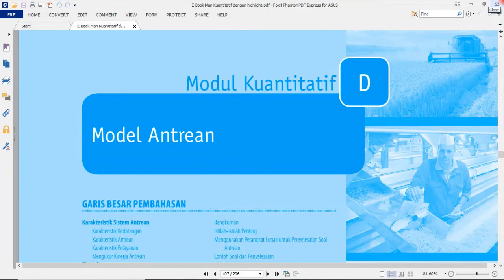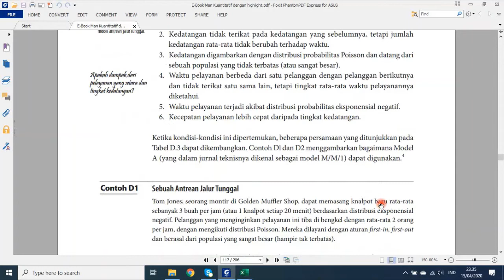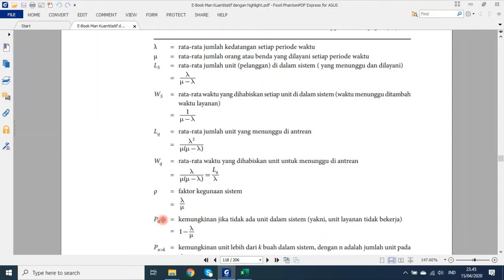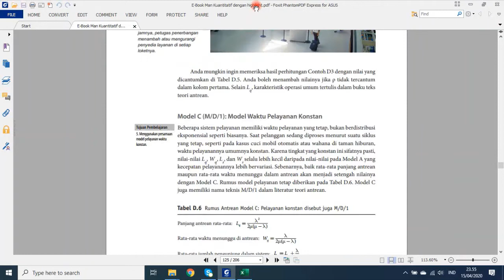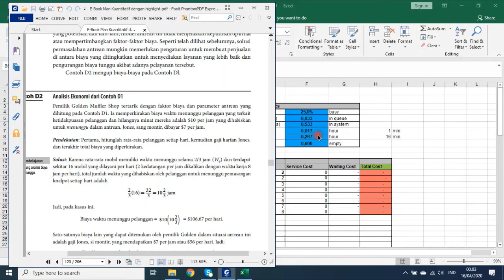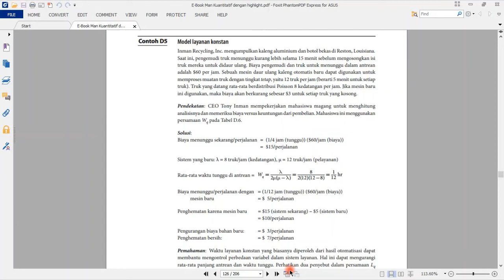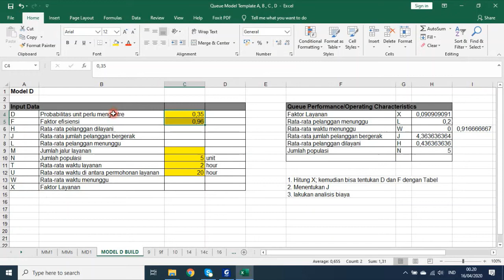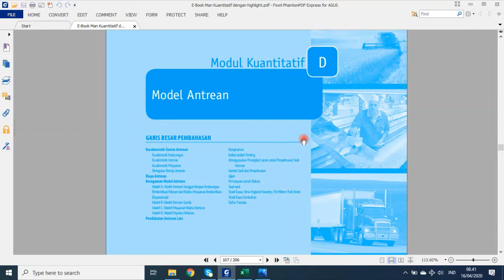[Man. Kuantitatif] Excel untuk Model Antrean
Kali ini kita tidak gunakan Add-in Solver pada Excel untuk menyelesaikan Model Antrean, tetapi kita membangun dan menggunakan sebuah template untuk mengisi Input data di kolom sebelah kiri (fill warna kuning). Result akan ditunjukkan pada kolom sebelah kanan (fill warna biru)

Tetap jaga kesehatan dan pola hidup bersih sehat yaaa, selamat belajar